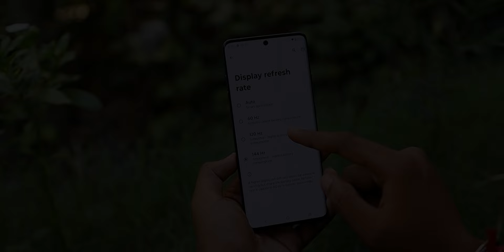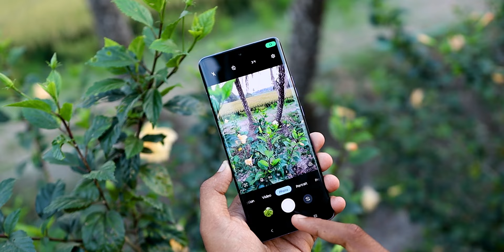Motorola Edge 50 Fusion Launched with 4 Problems || Motorola Edge 50 Fusion Pros & Cons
AJ main motorola edge 50 fusion ka review kiya hu. Honest Opinion Diya hu Dosto. Video last tak Jorur Dekna Dosto🙏🙏.

Video Topic :-